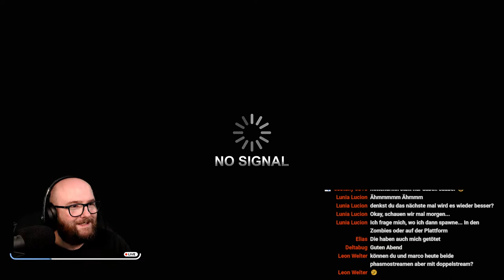Wir ziehen die Schraube an - Night of the Dead deutsch [🔴 LIVE]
Ihr könnt live oder im VOD mitverfolgen wie wir uns gemeinsam gegen die Zombies in Night of the Dead aufstellen.

▼Top Supporter▼

Lilli Fay - 495 €
Sari & Seri - 486 €
Sandra K - 410 €
Reiji - 110 €
Line83 - 100 €
Bianca - 75 €
Kit Ty - 75 €
Experiment Imkern - 65 €
MaRi - 60 €
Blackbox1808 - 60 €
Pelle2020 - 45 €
MaryLu - 40 €
Sandra - 40 €
Karina - 40 €
Feuerwehrmann Derik - 27 €
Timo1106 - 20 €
4Gam3rs - 20 €
Rochi - 16€
kuestenkind - 15 €
knalliman - 10 €
Holzmichl - 10 €
Max - 10 €
Saskia - 10 €
foxx - 6 €
Enuki - 5 €
I.D.C.A - 5 €
Lukas K. - 3 €

▼Beschreibung▼

Lucy erwacht aus einem Menschenexperiment und wird in einer von Zombies verseuchten Stadt gefangen gehalten. Sie muss nächtliche Zombie-Wellen überleben und mit einer Gruppe von Überlebenden kommunizieren, um aus dem isolierten Gebiet zu entkommen.

An dieser Stelle wünschen wir euch viel Spaß beim Zuschauen.

▼Werbung▼

Ihr kauft gerne bei Amazon?

▼Social Media▼

▼Music▼